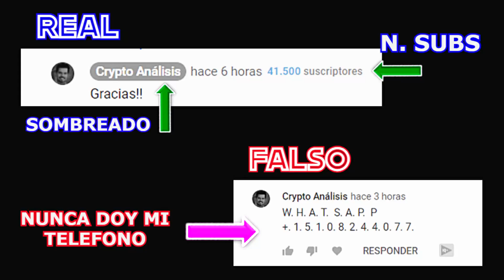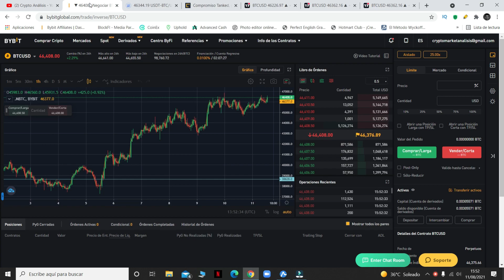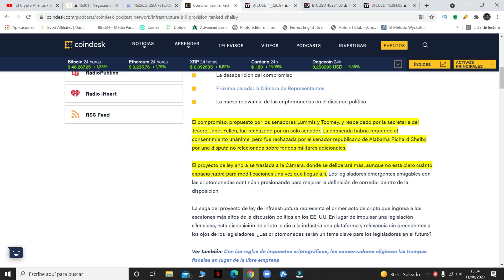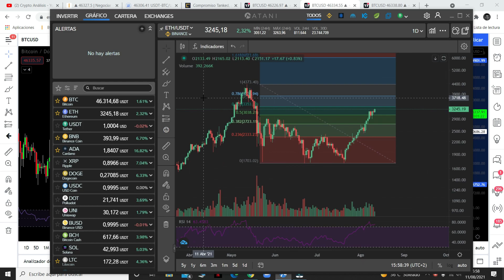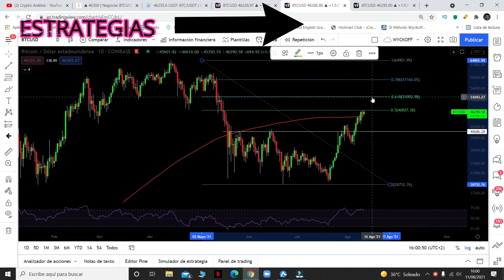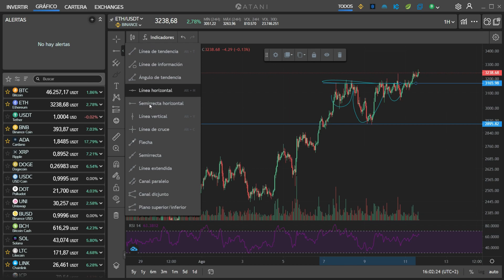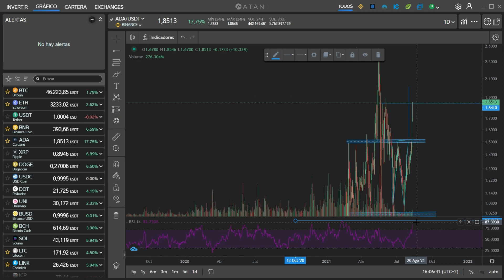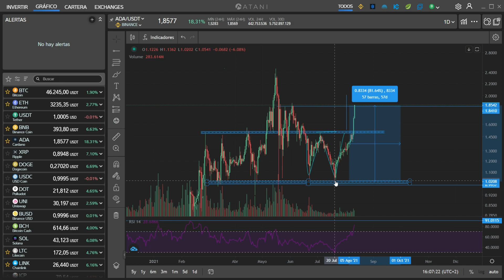⭕️ATENTOS⭕️ A ESTE MOVIMIENTO EN BITCOIN❗️❗️ | CARDANO ¡¡EXPLOTA!! | Análisis ETHEREUM | bitcoin hoy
⭕️ATENTOS⭕️ A ESTE MOVIMIENTO EN BITCOIN❗️❗️ | CARDANO ¡¡EXPLOTA!!
Tienes que ver este video!! cardano EXPLOTA! Próximo movimiento de BITCOIN!